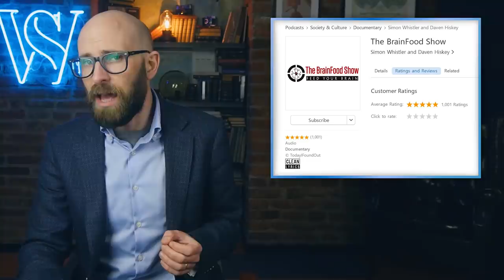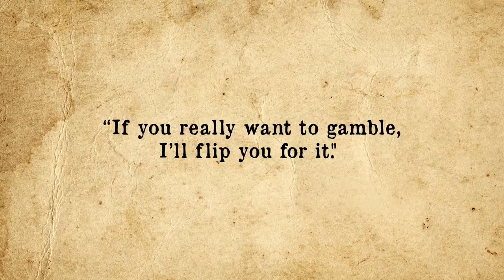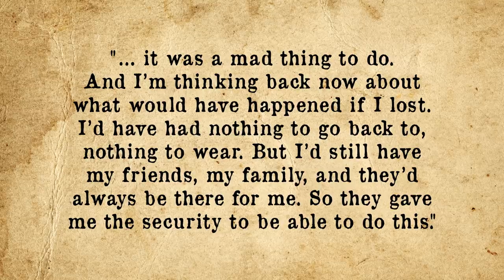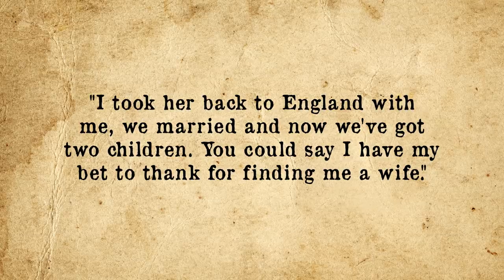What was the Largest Bet Ever Made?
In this video:

dropping unthinkable amounts of money on things as trivial as the toss of a coin or a single roll of dice. Despite stories of such wanton excess, including many of individuals winning or losing tens of millions of dollars in a single night, discerning which of these high-rollers holds the honor of making the largest single bet in history is rather difficult.